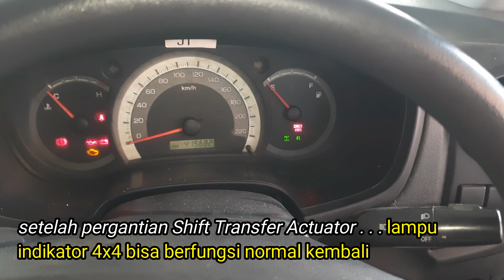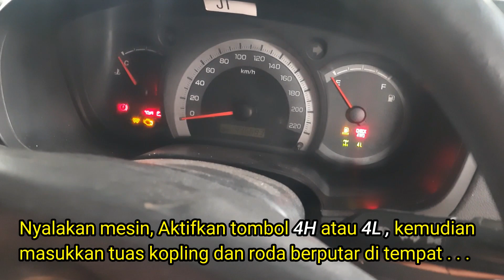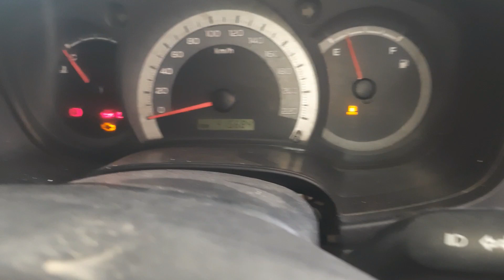Cek Sistem penggerak 4 roda 4WD Isuzu Dmax tidak berfungsi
Proses pengecekan sistem penggerak 4 roda (4x4) tidak berfungsi
walaupun lampu indikator 4x4 berfungsi normal...

Video yang berkaitan :
- Cek Shift Transfer Actuator 4x4 ISUZU DMAX

Mobil dalam video ini
ISUZU D-MAX SC 4X4
ISUZU D-MAX Pick up
Tahun 2011
Manual Transmisi
Isi silinder 2.999 cc